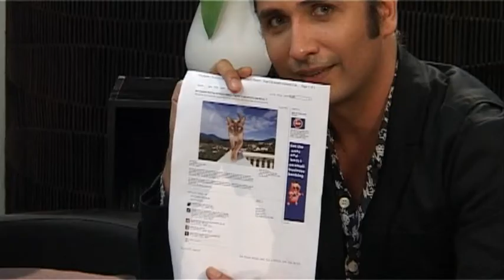Episode 4 NZ's Next Top Cat Model - Finalists 7 & 8!!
Colin Mathura-Jeffree chooses finalists in NZ Next Top Cat Model. Become a Facebook fan.